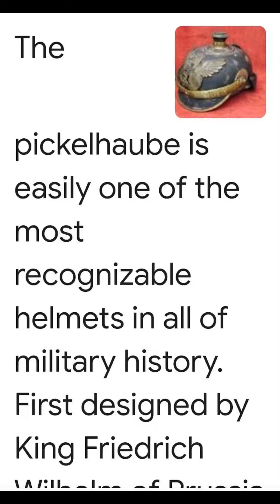oil on canvas wounded battle horse 19th century signed Keller